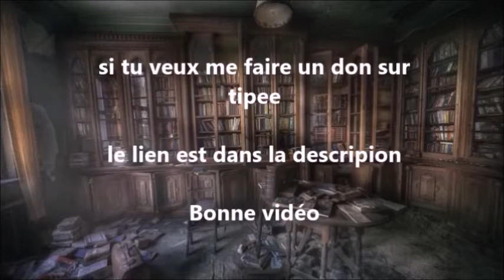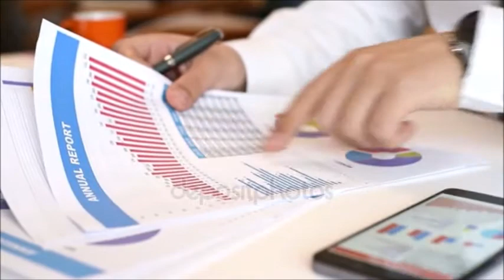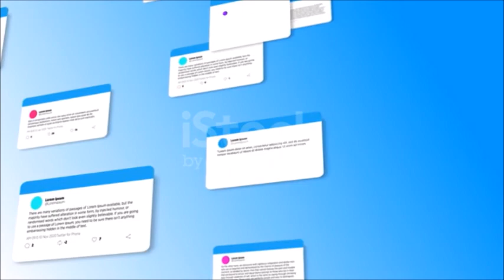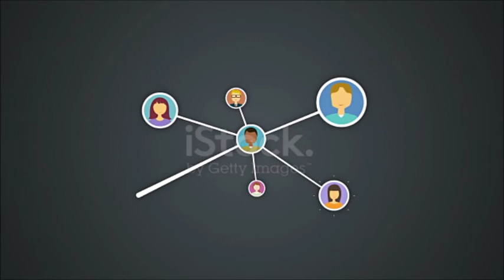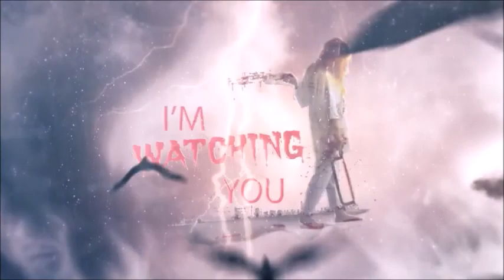Statut/Tableau qui pleure #02 - Le vierge de Civitavecchia en 1995